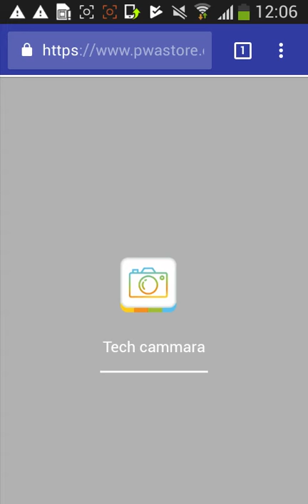A new app photo diary email be to get it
See all my videos noflication in this app